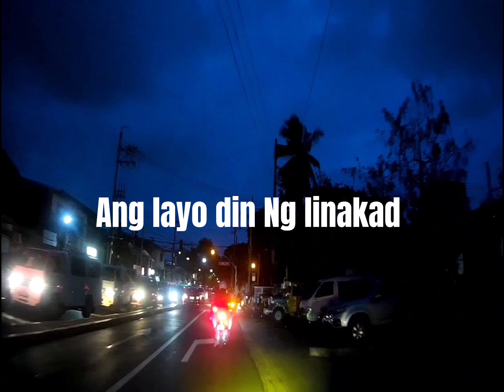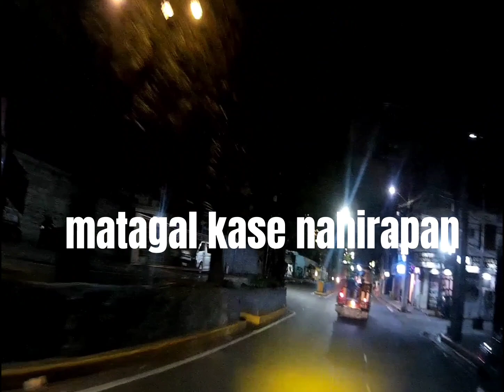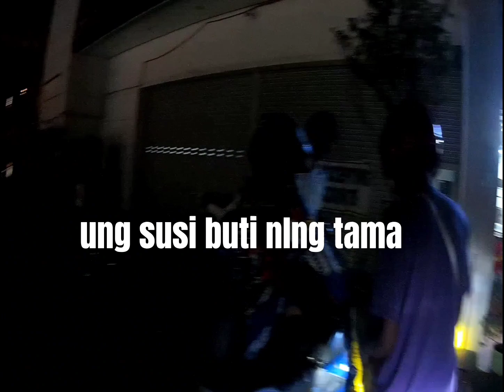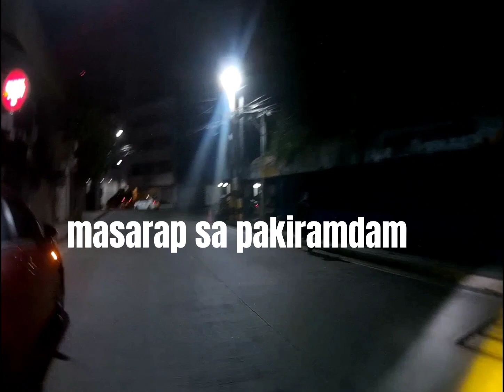Isa na namang tropa natin na naubosan gas Ang tinulongan natin 💪👊